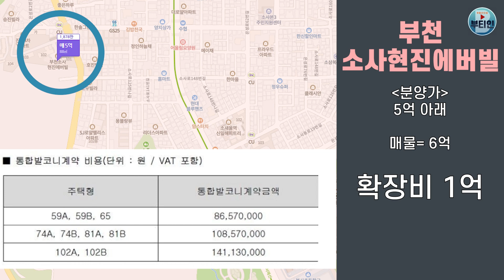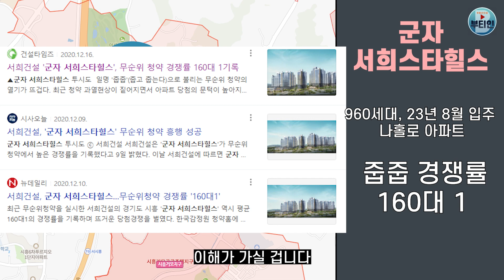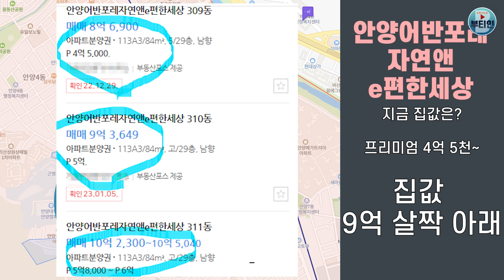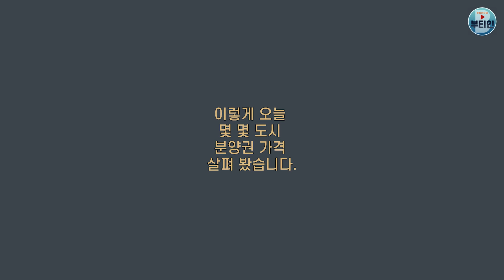확장비 1억 아파트, 지금은?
아파트 분양권 가격 조사 3
부천, 수원, 시흥, 안산, 안성, 안양
BY 부티인